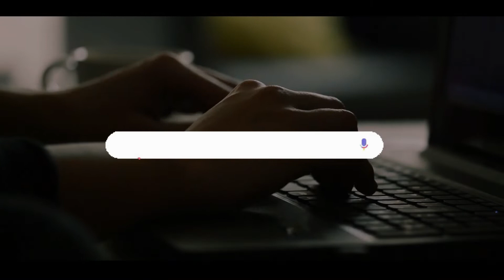Limited offer for CSIR-NET Online Courses | ASAP Chemtime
Chemtime provides

Offline Course: CSIR-NET DEC 2022 + GATE  2023 = Rs 20000-/

ONLINE Live Course: CSIR-NET DEC 2022 +  GATE  2023 = Rs 10000-/

ONLINE Recording Course: CSIR-NET DEC 2022 +  GATE  2023 = Rs 8000-/

𝑵𝒆𝒘 𝑩𝒂𝒕𝒄𝒉 𝑭𝒐𝒓 𝑪𝑺𝑰𝑹-𝑵𝑬𝑻/𝑱𝑹𝑭 | 𝑮𝑨𝑻𝑬 | 𝑰𝑰𝑻-𝑱𝑨𝑴 | 𝑫𝑼 | 𝑩𝑯𝑼 𝒂𝒏𝒅 𝑶𝒕𝒉𝒆𝒓 𝑴.𝑺𝒄. 𝑬𝒏𝒕𝒓𝒂𝒏𝒄𝒆 𝑬𝒙𝒂𝒎𝒔.
online chemistry organic_Chemistry Best_Organic ,# online IIT jam # online gate # Organic_Reaction_Mechanism # reduction and oxidation # oxidation of alcohol # oxidation of alkene# reduction of alkene# _reaction Named_reactions Reaction mechanism_by_Ajay_Krishna_sir #

𝑻𝒐 𝒘𝒂𝒕𝒄𝒉 𝑫𝑬𝑴𝑶 𝒇𝒐𝒓 𝑶𝒏𝒍𝒊𝒏𝒆 𝑪𝒍𝒂𝒔𝒔𝒆𝒔 𝑫𝒐𝒘𝒏𝒍𝒐𝒂𝒅 𝑪𝒉𝒆𝒎 𝑻𝒊𝒎𝒆 𝑶𝒇𝒇𝒊𝒄𝒊𝒂𝒍 𝑨𝒑𝒑-

reagents and their functions in organic
Ajay_Pathak_Sir Chemtime institute
Reaction Mechanism by Ajay Pathak sir